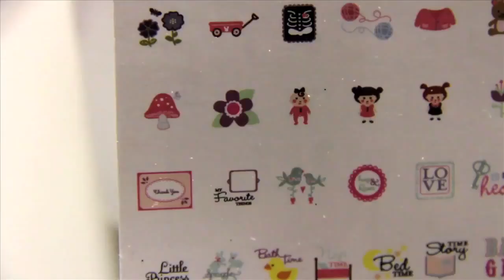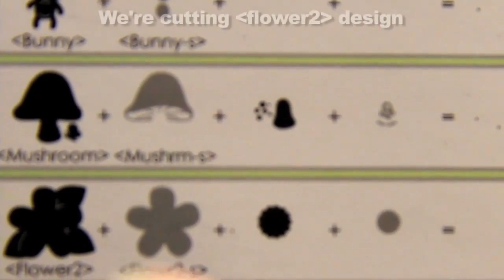Multi-purpose Double-Sided Sticky Adhesive Tape Demo (2 min greeting card demo)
Products used:
Super Strong Double Stick Transparent Tape
Beige, White, Purple, and Pink Card Stock
Embosser & Embossing Powder
"Happy Birthday" & Flower Stamp
Super Fine Glitter (Green and Silver)
Cricut Machine & Gypsy